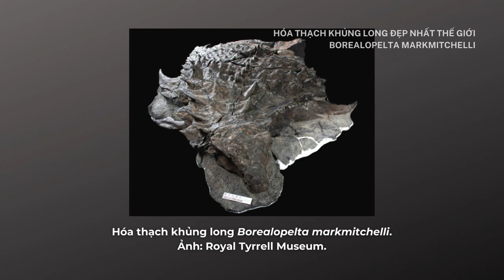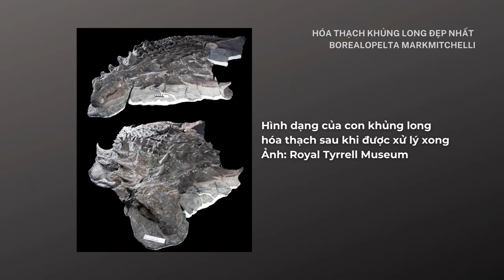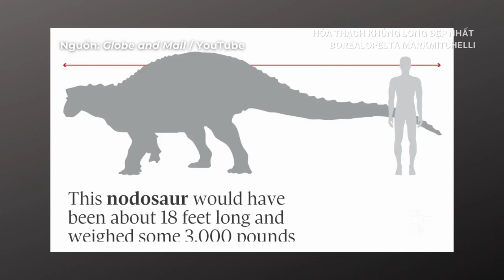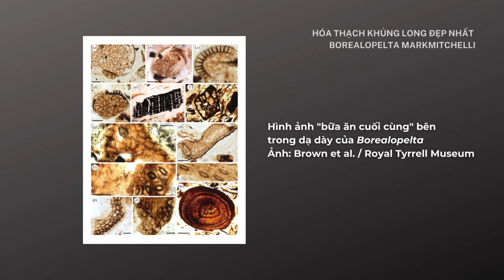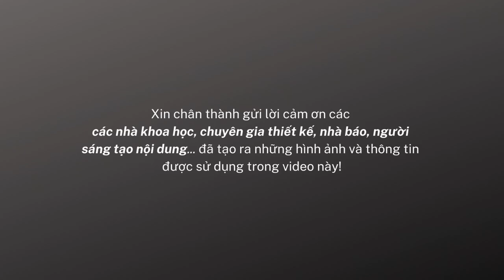Borealopelta, hóa thạch khủng long hoàn hảo nhất